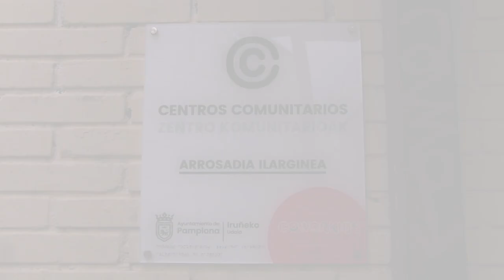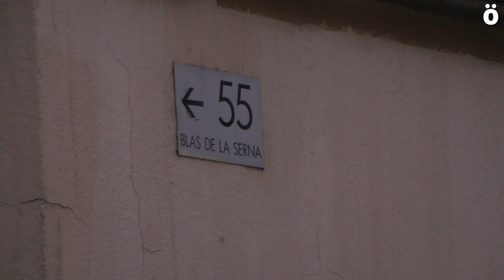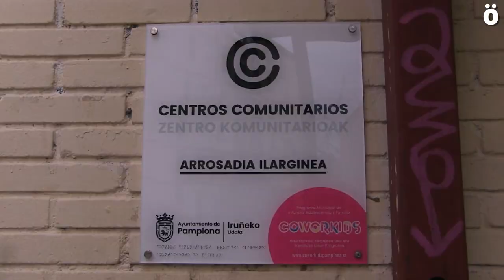Iruñeko Udalak Arrosadiako Jai Batzordeak lokalalan gordetzen zuen material ateratzera behartu du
Zentro Komunitarioan ordutegiz kanpoko jarduera egon izana aitzakipean, Navarra Sumak zuzentzen duen Udalak Arrosadiako Jai Batzordeak espazio honetan gordetzen duen materiala ateraratzeko agindua eman du. Auzoaren alde egiten den lanari oztopoak jartzeak leporatu dio Jai Batzordeak  Enrique Maya alkateari.